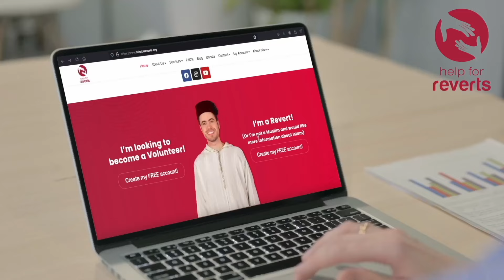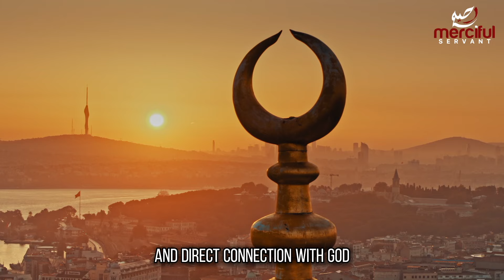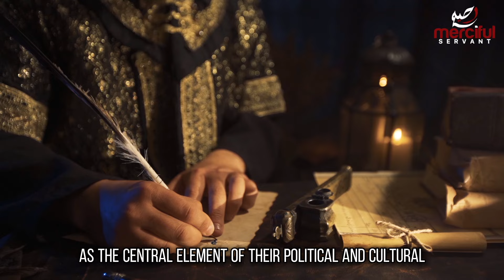HOW THE TURKS FOUND ISLAM